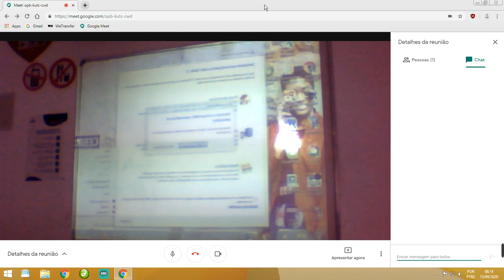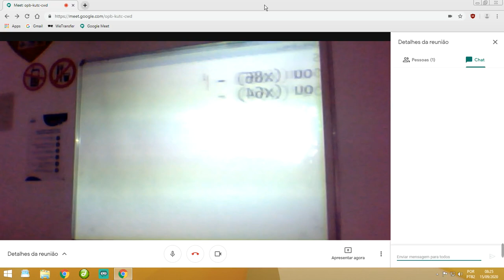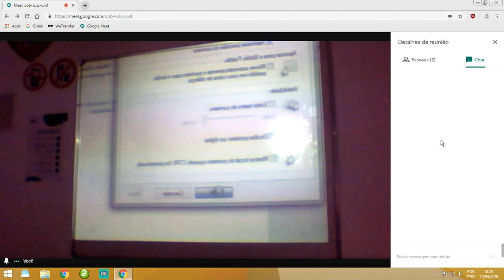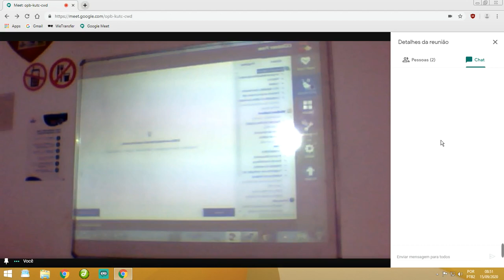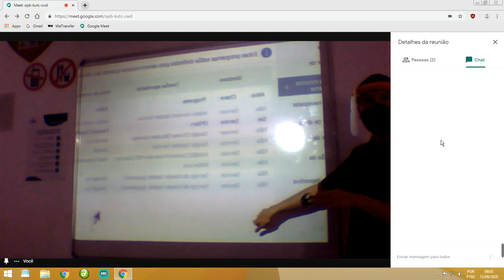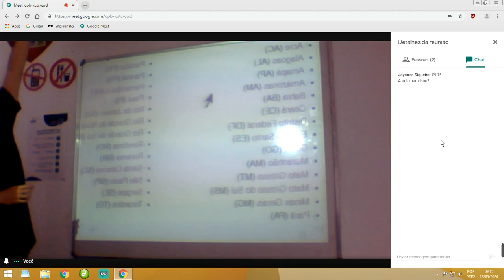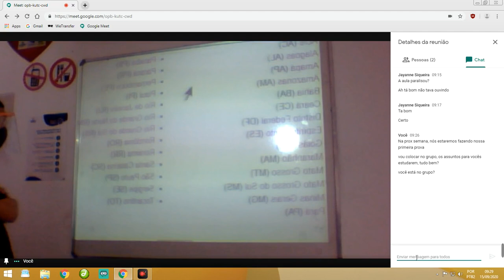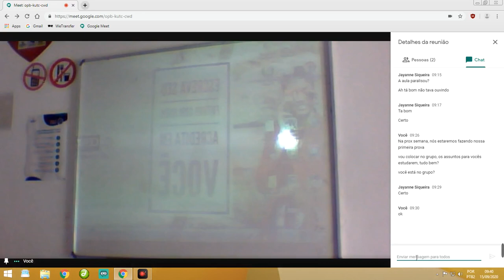Conteúdo Gravado Educador Hugo (20AAC02)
Assunto: Windows.

Observação: Antes de assistir ao vídeo visualize o seu material CEBRAC.